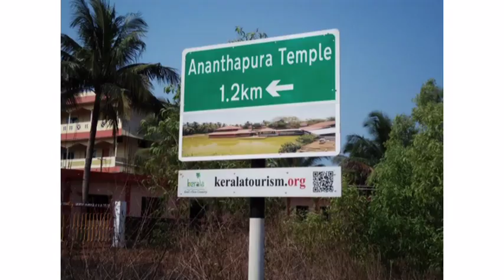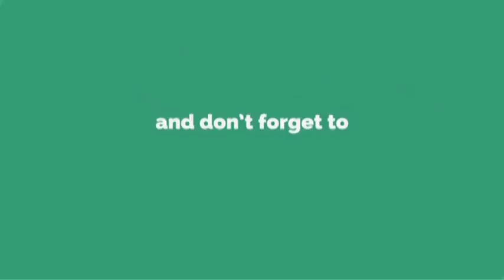Mystery Of Ananthapura Lake Temple In Kerala | LR Media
ఈ ఆలయంలో దేవునికి సంరక్షణగా ఎవరుంటారో తెలిస్తే మీరు నిజంగా షాకవుతారు | Mystery Of Ananthapura Lake Temple In Kerala | Lord Vishnu is the main deity of Ananthapura Lake Temple. The vegetarian Crocodile is the guardian of Lord Vishnu. It can survive eating the offering priest. For more details watch on LR Media.